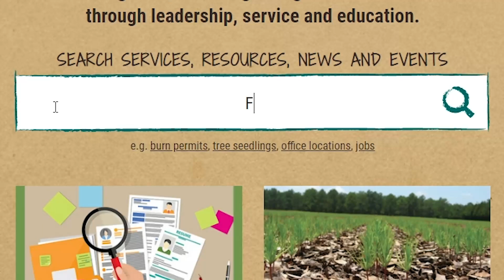(2021) National Fire Prevention Week - Landscape and Beyond - Episode 5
Mark Wiles, our Wildfire Mitigation Specialist, advises on best practices for fire prevention in the event of a wildfire reaching the home.